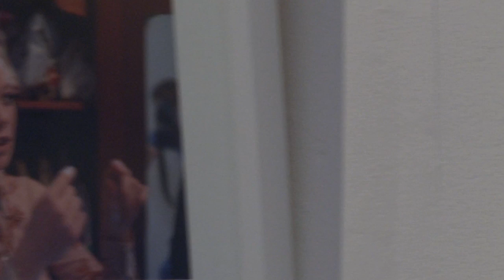The Queer Window Project at East Kilbride Arts Centre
Artist and Filmmaker Lucy Holmes-Elliott brings an exhibition of photographs and illustrations, produced for her The Queer Window Project, to the East Kilbride Arts Centre.
The project was commissioned by Creative Scotland.
The exhibition runs from 4th-16th February 2014 as part of South Lanarkshire's LGBT History Month programme.